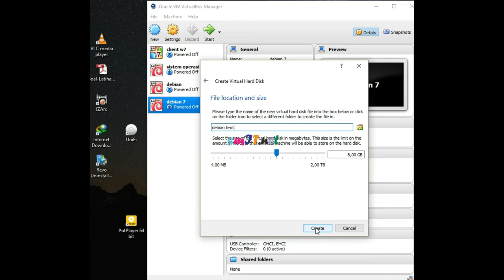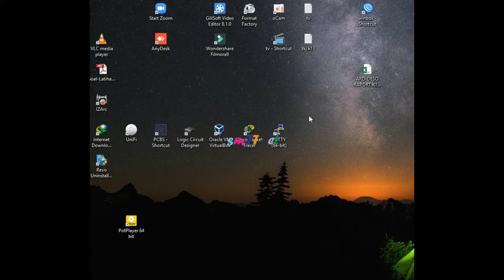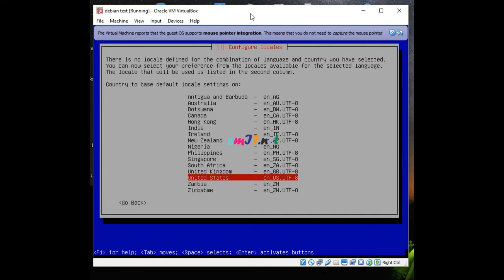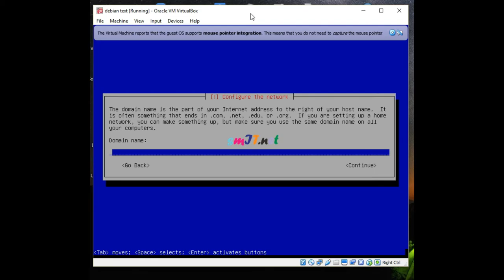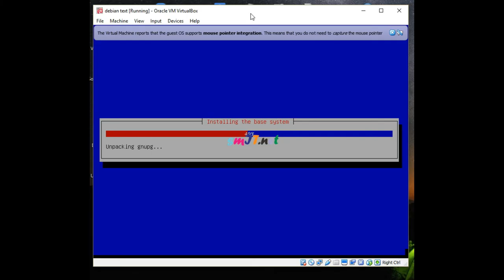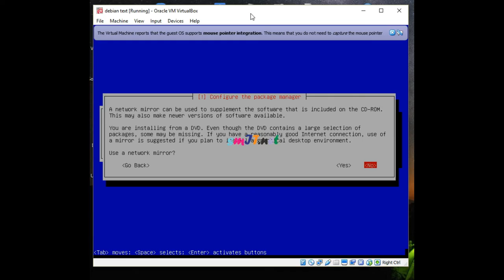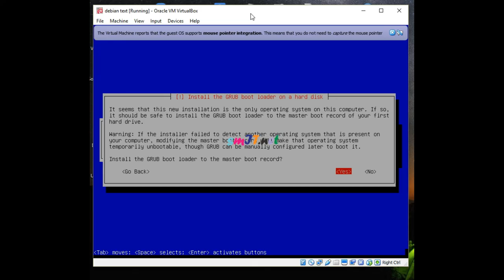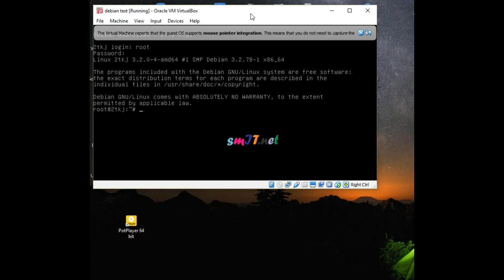Instalasi sistem operasi jaringan Debian berbasis teks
Materi dasar Sistem Administrasi Jaringan kelas XI TKJ bisa diakses pada